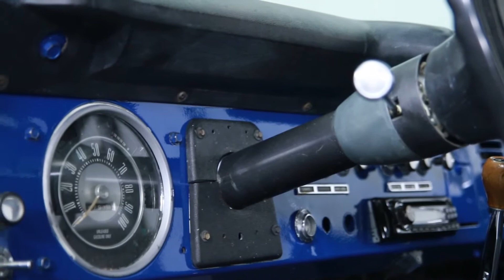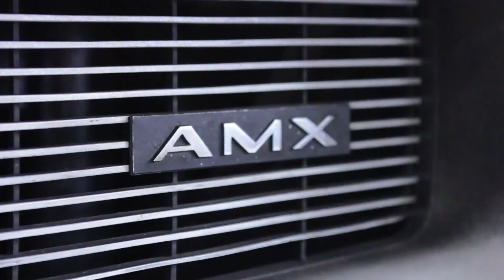Ford Bronco for sale